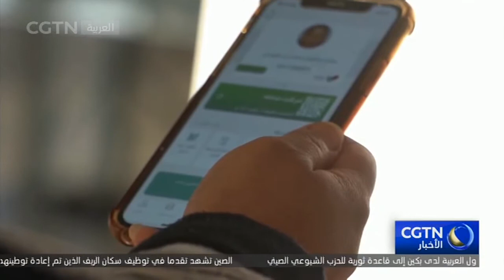الإمارات العربية المتحدة: التطعيم ضروري للمشاركة في الأنشطة الجماعية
أثبتت دول الخليج الغنية بالنفط أنها ناجحة إلى حد ما في تطعيم سكانها. ودولة الإمارات العربية المتحدة هي واحدة من الدول التي تتمتع بأعلى معدلات التطعيم  في العالم. أما المملكة العربية السعودية فقد أعادت فتح حدودها بحذر أمام المسافرين الدوليين الذين تم تطعيمهم. ولكن يرى البعض أن ذلك يُعد تقييدا للحياة اليومية لأولئك الذين لم يتم تطعيمهم.